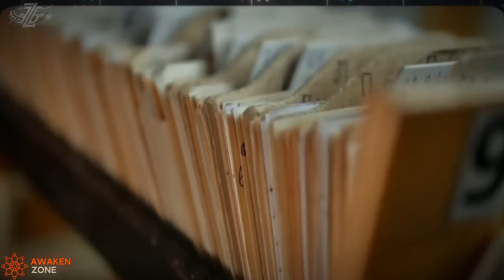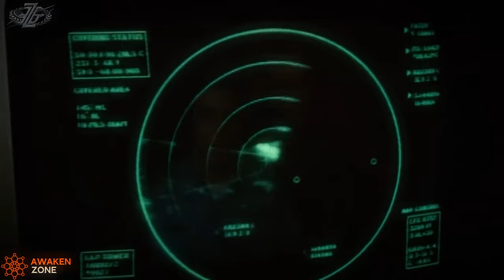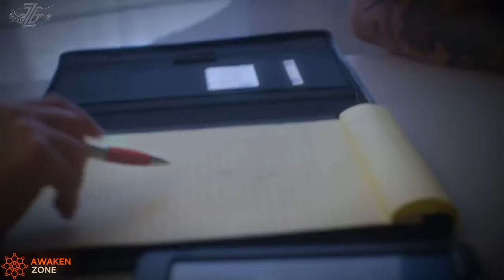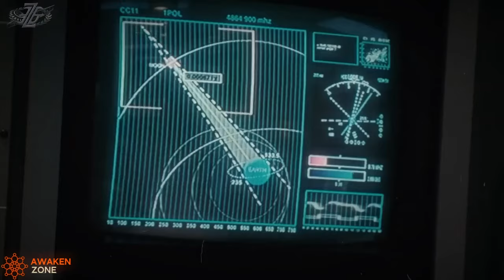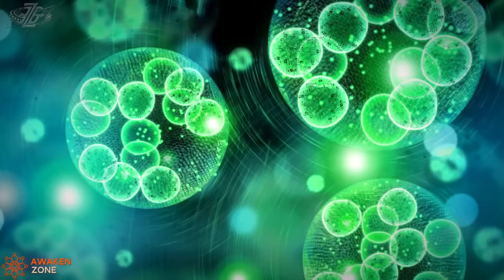UFO Sightings Confirmed by 450 Military Witnesses | Dr. Steven Greer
Dr. Steven Greer brings together testimonies from 450 military witnesses confirming UFO sightings. Dive into the world of aliens, UAP, and conspiracy theories. Discover the truth behind these sightings and the push for disclosure.

Watch Amazing Movie Done By Dr. Steven Greer Titled: The Lost Century: And How to Reclaim It